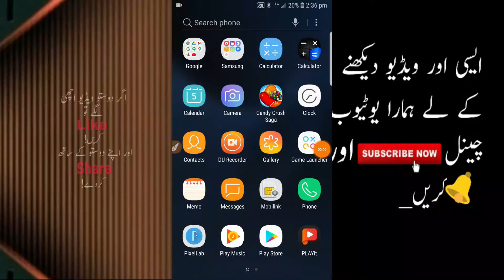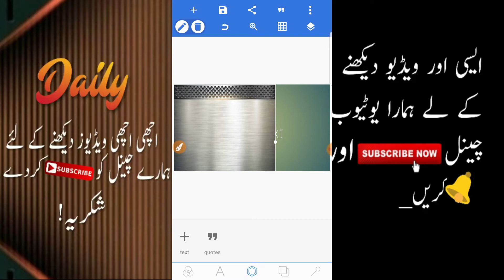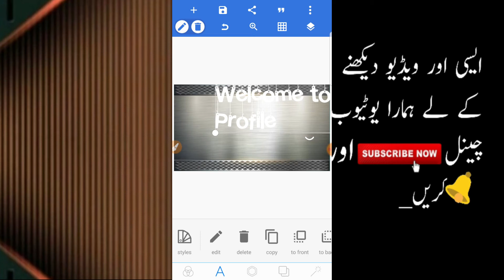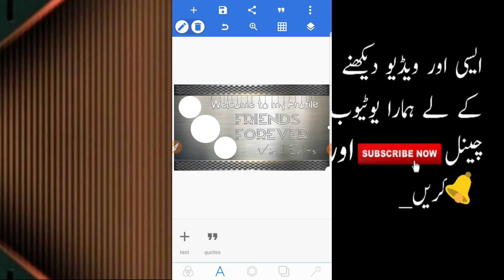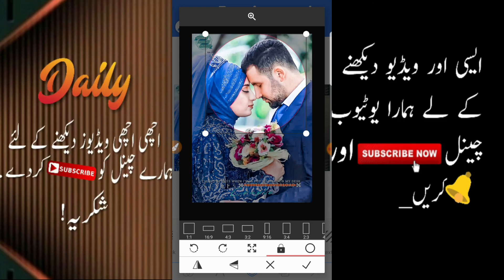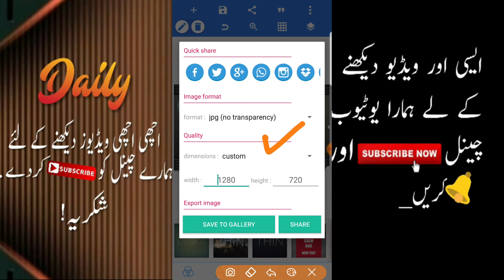fb Cover Dp Editing,facebook cover photo,vector Cover Art-Design Stylish cover editing In pixellab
apps used
🔥Pixellab link🔥

Hd Glass font Editing✌
Boys Girls Eid couple covers DOWNLOAD LINK✌
Best fonts zip file  DOWNLOAD LINK✌
Eid PNG , OVERLAYS Vectors DOWNLOAD LINK✌
HD Stylish Texts Pngs Zip File✌

Glass Font Cover Dp Editing 2021 by Pixelab ps cc picsart, facebook cover photo, fb cover in hindi

new vector Facebook Cover Art-Design 2021 FB cover photo editing Stylish cover In PicsArT pixellab